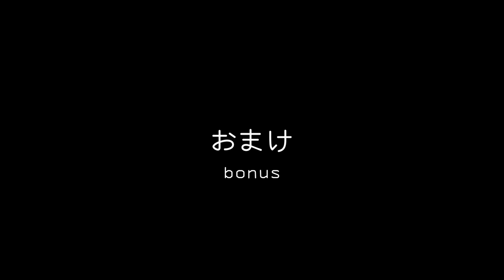夕涼みする猫たちと残り物を食べに来る野良猫 Cats enjoying the cool of the evening and stray cats coming to eat leftovers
夕涼み、お気に入りの庭先でのんびりするニャンコたち、そして一匹の野良猫さんが残り物を食べに来るようになりました。
冬が来る前に捕獲して病院に連れて行くつもりではいますが、どうなることやらわかりません。
In the cool of the evening, cats relaxing in their favorite garden, and a stray cat came to eat leftovers.
I plan to catch it before winter and take  to the hospital, but I don't know what will happen.

≪猫のトゥリイ情報≫
誕生日：2017春生まれ　6歳
性　別：メス
性　格：しっかりしてる
特　技：超猫的運動神経、軽業、おしゃべり

誕生日：2019一月頃生まれ　4歳
性　別：メス
性　格：超マイペース
特　技：寝る

誕生日：11歳
性　別：メス
性　格：人見知りしない、owlcatにしゃべり方そっくり
特　技：甘える

≪猫の見るチャン情報≫前の名前：ダヤ
誕生日：7歳
性　別：メス
性　格：ビビり
特　技：放浪（10日以内に戻る）

　　　DOVA-SYNDROME Comical_Out.mp3　by ISAo